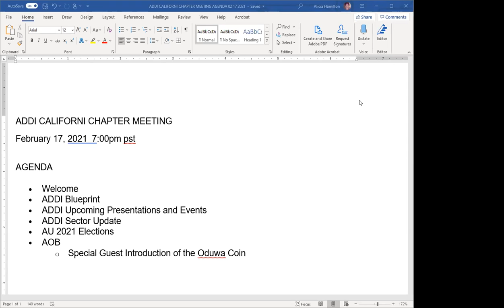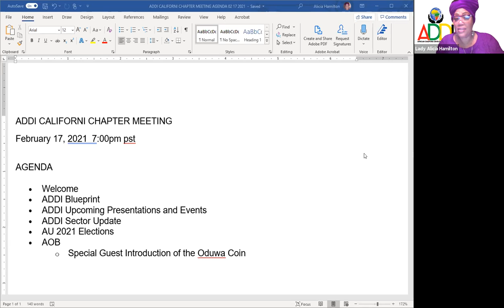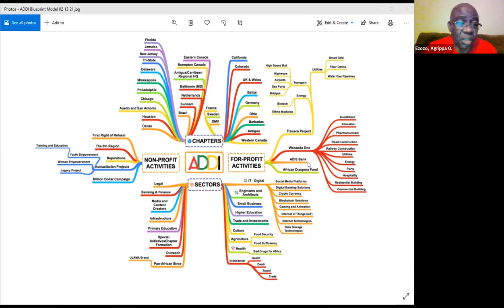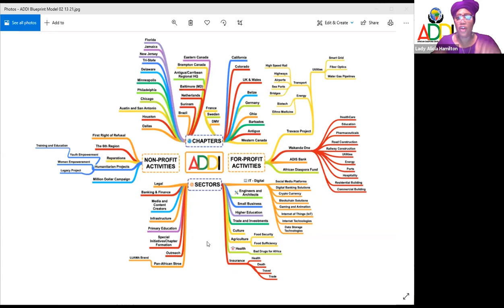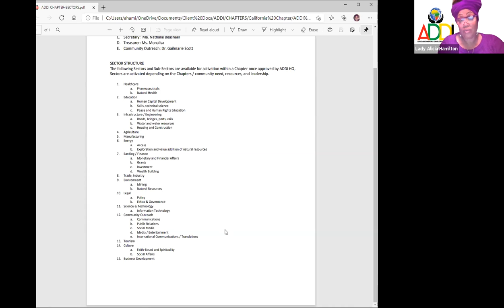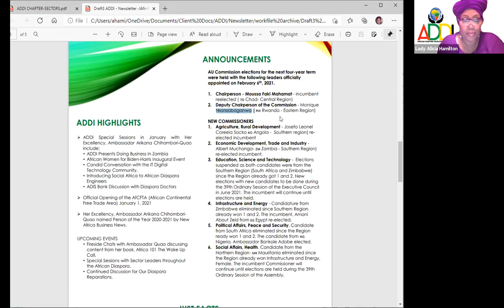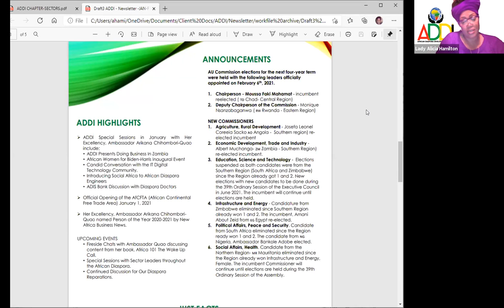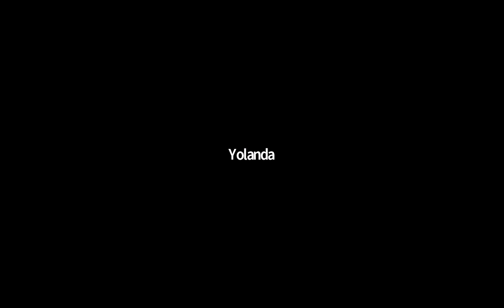ADDI CALI CHAPTER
we need 1 million members. share this.